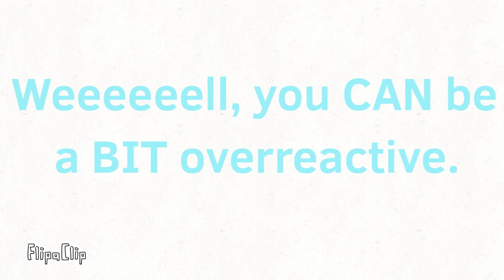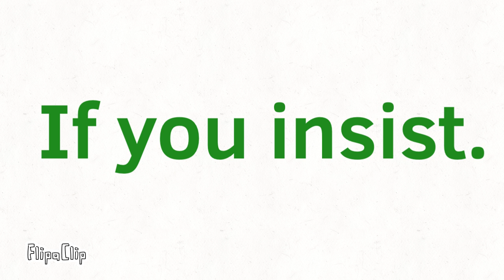SMSMTBU Lines (Updated)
Without Chance because some people won’t record their if he’s involved. Sorry.